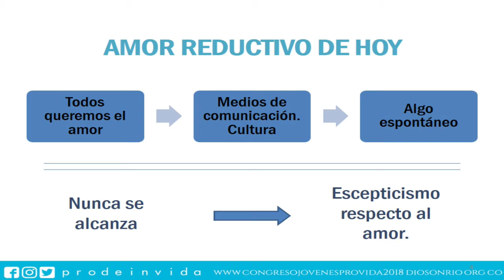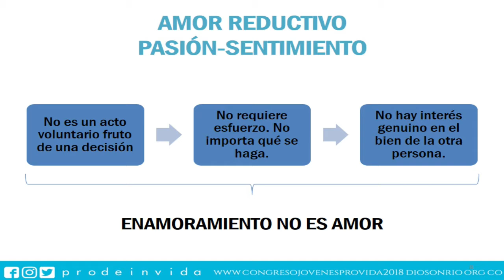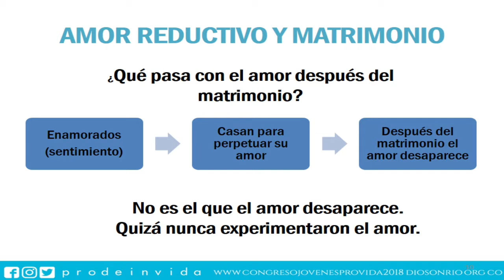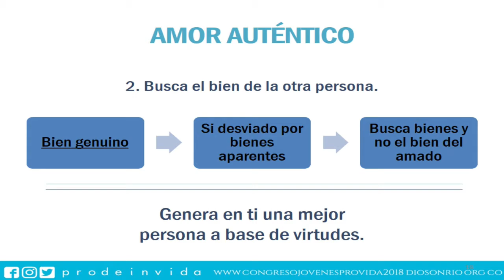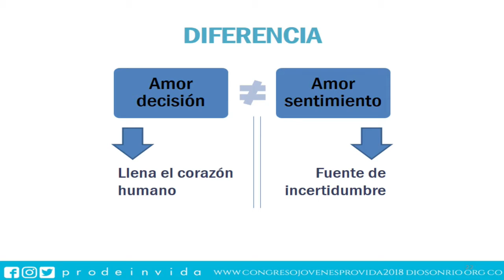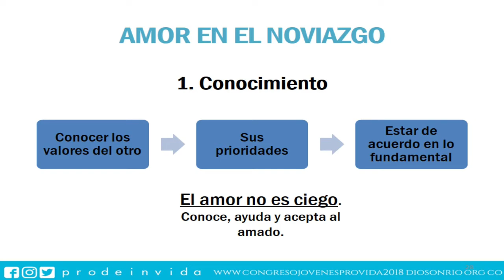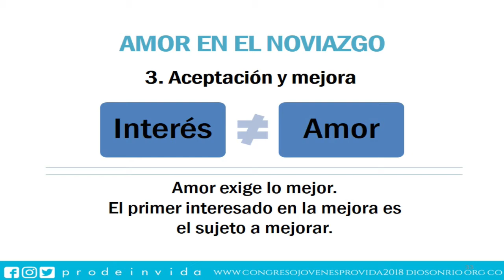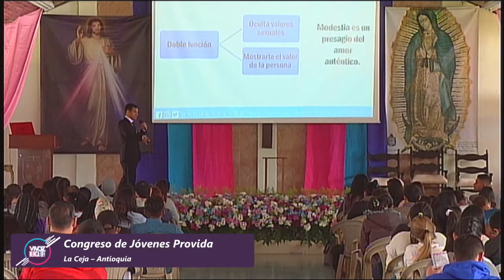Congreso Provida 2018 | 11 Ponencia El Noviazgo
En este video: Ponencia El Noviazgo, por Jordy Pcheco.